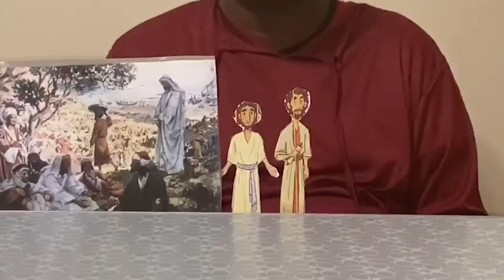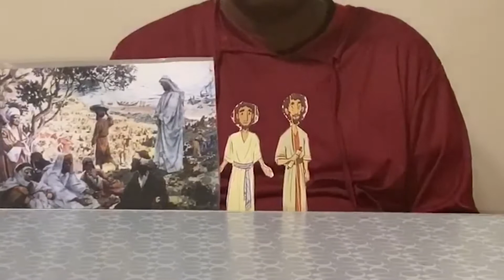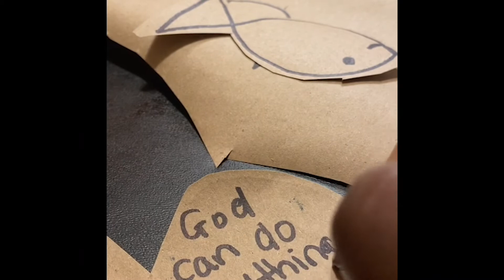BK KID'S SERVICE - September 6, 2020